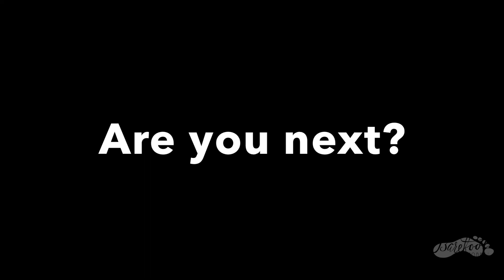Make Your Own Damascus Steel Wedding Ring- Tim's Story.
Tim Traveled from New York to our Pittsburgh PA studio to come Make His own Stainless Damascus Wedding Ring. This video shows some of the processes that Tim used to truly make a memorable ring with only a bit of our help! No Experience Necessary, You can come make your own ring- who's next?

Check out our products and pictures, or inquire about your own custom ring!

Located in the North Hills of Pittsburgh PA, "The Barefoot Forge" is a collective blacksmithing group owned and headed by Craig Cowan, a young self taught blacksmith native to Pittsburgh.